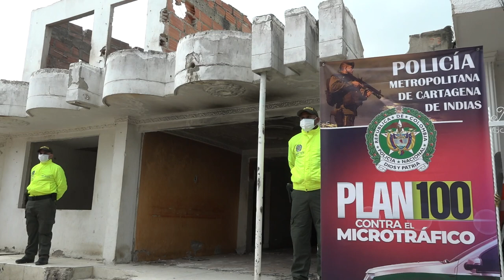68 'ollas' demolidas en 30 días del 'Plan 100 Contra el Microtráfico'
"Quiero informarle a los colombianos que después de 30 días de esfuerzo en esta 'Plan 100 Contra el Microtráfico' avanzamos con contundencia y sin tregua en recuperar la seguridad en defensa de las familias colombianas", este fue el contundente mensaje del ministro de Defensa, Diego Molano, a su llegada al barrio Olaya Herrera, en el suroriente de Cartagena.

El Ministro llegó junto al Director Nacional de la Policía, Director de Investigación Criminal e Interpol, la Directora del ICBF y demás autoridades locales y regionales, donde anunció la demolición de una de las 'ollas' más antiguas de la ciudad.

Asimismo, señaló que esta 'olla' llevaba 15 años operando en la ciudad y era liderada por miembros de una misma familia que vivía del crimen.

"Hoy le podemos decir a don Ernesto Rodríguez, que lo conocí aquí recientemente, que antes se sentía intranquilo, hoy queremos que recupere la esperanza, que pueda dormir tranquilo en su barrio, le podemos decir a las mamás que están acá, que van a poder dejar salir tranquilos a sus hijos sin que los estén tentando a la droga", señaló el ministro.

El Ministro Molano, también destacó que hoy que se cumplen 30 días del 'Plan 100 Contra el Microtráfico', hay un símbolo de esperanza para los jóvenes, para los padres de familia y los adultos mayores.

Gracias a la Fuerza Pública, en estos 30 días se ha logrado la demolición de 68 expendios de venta y consumo de estupefacientes.

"Se han capturado a 1.743 personas, en 226 operaciones, en 1.384 allanamientos, que ha dejado la incautación de 362 celulares, 59 vehículos, 178 armas de fuego, 132 millones de pesos, 14.3 toneladas de marihuana, 1.2 toneladas de cocaína, 385 kilogramos de bazuco, 4.492 pastillas de droga sintética", agregó Molano.

Desde La Heroica, el jefe de la cartera de Defensa, fue enfático en que no va a quedar rincón del país "a donde no lleguemos con esta cruzada contra el microtráfico", explicó.

Finalmente, resaltó que simultáneamente a esta 'olla' se están derrumbando, otras dos en Tibú y en el municipio 'Los Patios' perteneciente al área metropolitana de Cúcuta, en Norte de Santander.